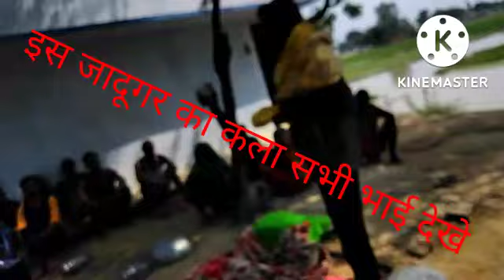मेरे चैनल पर धमाकेदार जादूगर